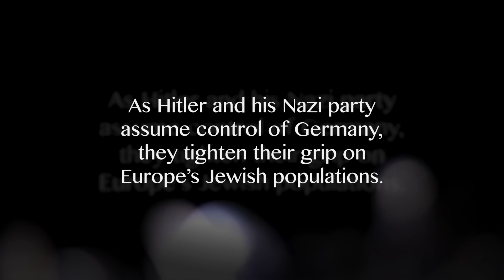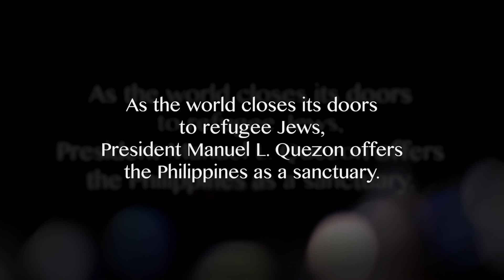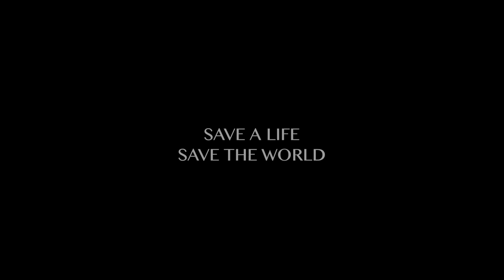AOD Trailer 110314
The incredible story of the long standing friendship between Jews and Filipinos resulting in the rescue of 1,305 Holocaust Jews between 1935 and 1941.